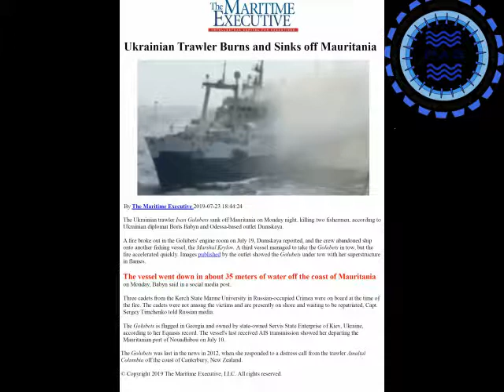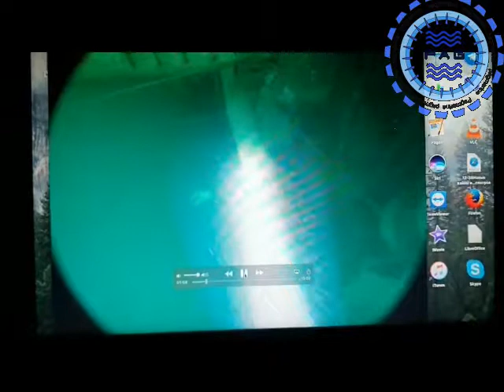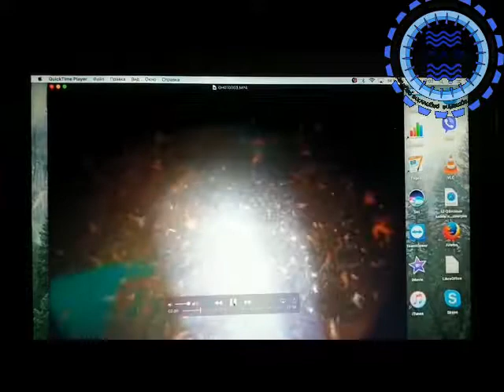19052 - Underwater operations on wreck.